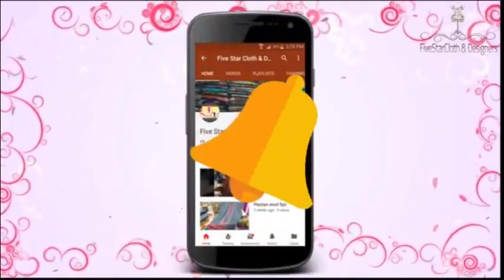Hand made Pure Krinkle Shafoon 2018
Hand made All-over on Pure Krinkle Shafoon Excellent Quality.

Price:Rs. 7999/-
*Free Cash on Delivery in Pakistan*
*For Order Inbox us here or*
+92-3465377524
Note:*Stitching is available for international Customers *